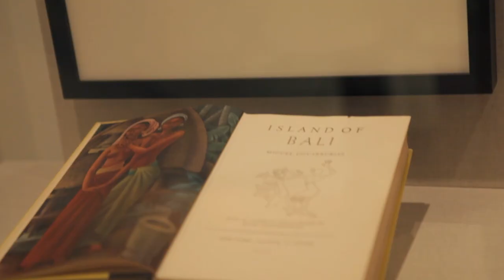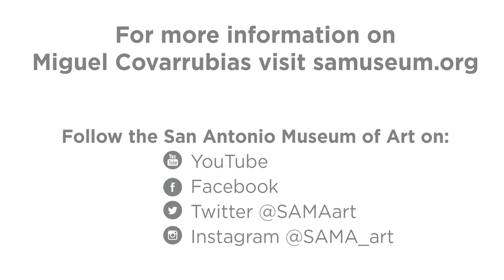The Bartender and the Artist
Nick Kenna, bartender at Blue Box bar at the Pearl, creates a cocktail inspired by artist Miguel Covarrubias. View the exhibition Miguel Covarrubias: Culture and Caricature at the San Antonio Museum of Art through October 18 + taste the cocktail at the August 14 Art Party.

About the artist:
Best known for his pitch-perfect caricatures of entertainers and politicians for Vanity Fair and The New Yorker during the 1920s and 30s, Covarrubias (Mexican, 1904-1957) also distinguished himself as a painter, ethnographer, writer, cartographer, art historian, illustrator, and set designer.

Make the cocktail:
The Vanity Affair

3/4 oz Blanco Tequila
3/4 oz Mezcal
1oz Mango nectar
1/2 oz Lime juice
1/2 Serrano infused Orgeat

Shake and strain.
Top with Angostura bitters.